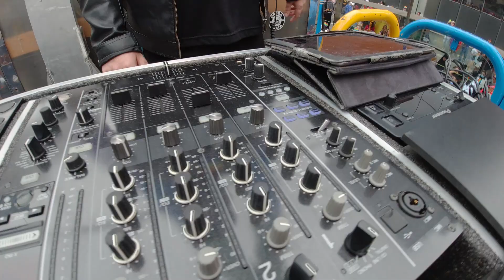PARADA LGBT 2022 - MELHORES MOMENTOS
A Parada do Orgulho LGBTQIA+ começou no domingo (19), com a expectativa de reunir cerca de 3 milhões de pessoas na Avenida Paulista, na cidade de São Paulo e esse trailer mostra um pouquinho do que aconteceu nesse grande dia!
assim eu consigo me dedicar ainda mais para os vídeos, dando foco 100%

DESDE JA OBRIGADO A TODOS POR ESTAREM AQUI NO CANAL S2
Face Book:
William Satirando